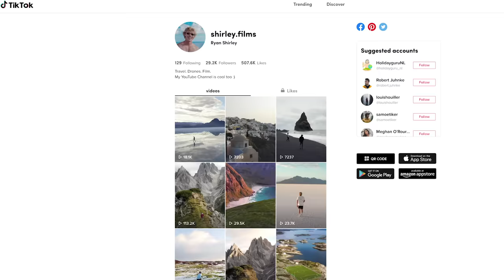Top 10 Places To Visit In The Alps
The European Alps are my all time favorite region in the world! I've spent the last three years exploring Europe's mountains and I want to show you my favorite places to visit. From the castles and churches in Austria, to the towering Matterhorn, the Alps offer so much variety and history! There's just something magical about the Alps and I hope everyone can experience them :)